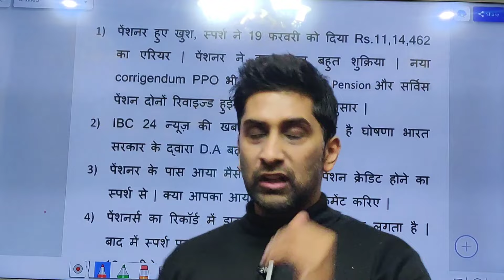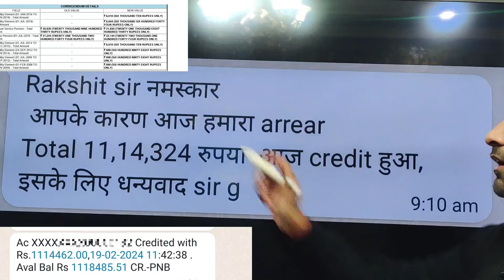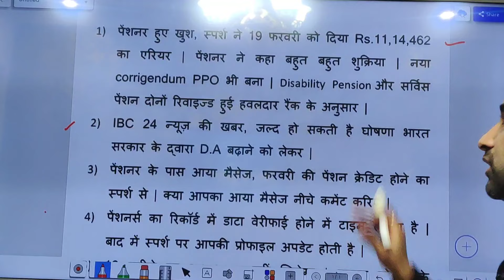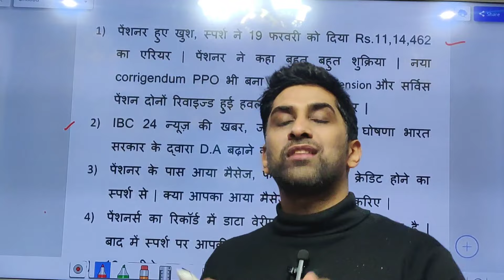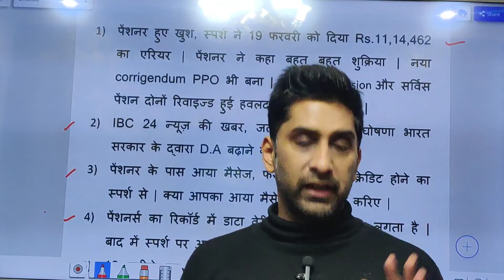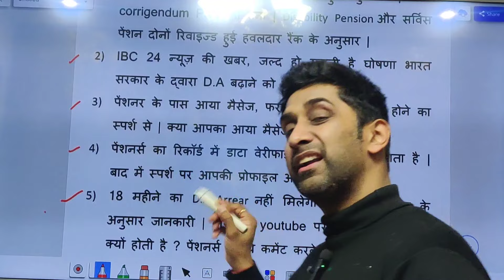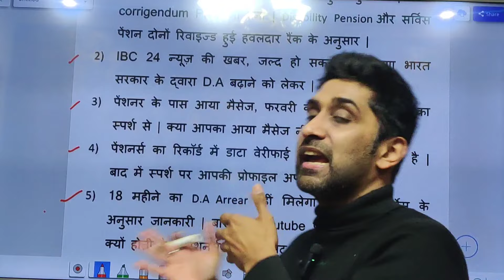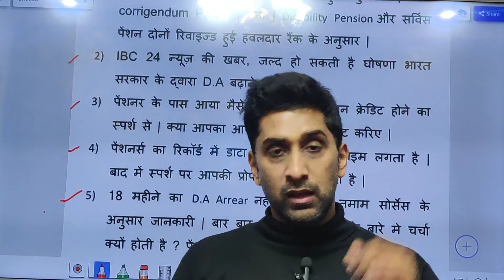खुशखबरी! फ़रवरी की pension क्रेडिट मैसेज, 18 महीने का D.A Arrear, मिला ₹11,11,462 😱🔥🔥orop2